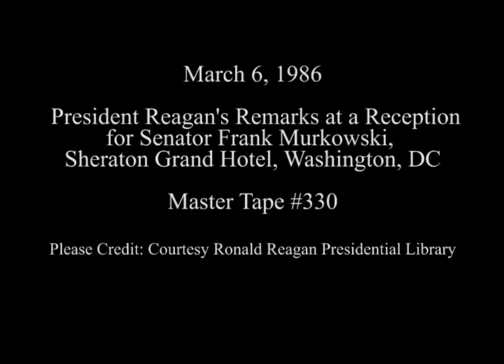President Reagan's Remarks at Reception for Frank Murkowski on March 6, 1986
Full Title: President Reagan's Remarks at a Reception for Senator Frank Murkowski at Sheraton Grand Hotel in Washington, DC on March 6, 1986

Transcript:  N/A

Production Date: 3/6/1986

Access Restriction(s):Unrestricted
Use Restriction(s):Unrestricted